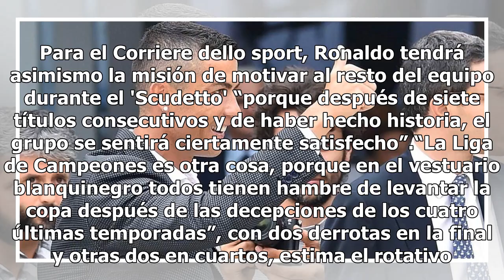Comienza la era Cristiano en la Juventus de Turín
Turín, Italia.- La Juventus y Turín recibieron calurosamente al astro portugués Cristiano Ronaldo, procedente del Real Madrid, que aterrizó en la capital piamontesa el domingo, un día antes de lo previsto, para sellar el lunes su contrato con el campeón italiano. Al llegar a la sede de la 'Juve' el ...